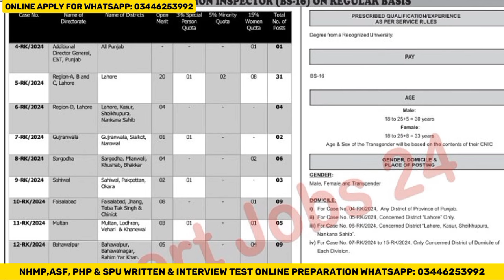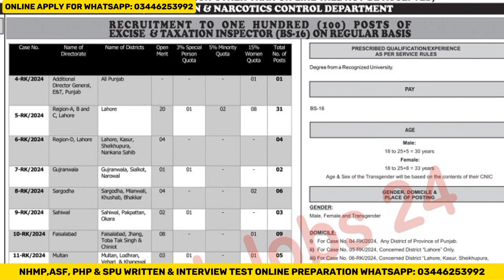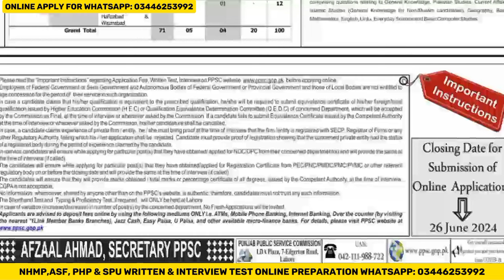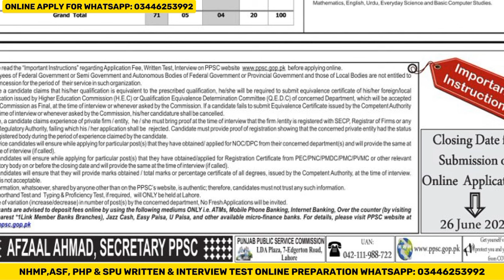Excise and taxation jobs 2024 || Jobs in pakistan 2024 || Today jobs in pakistan 2024